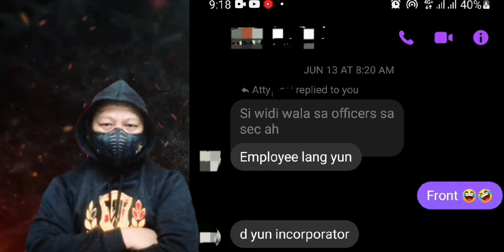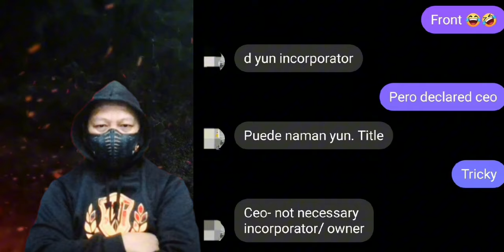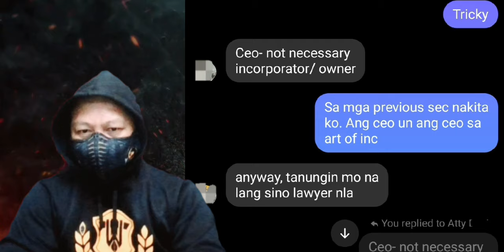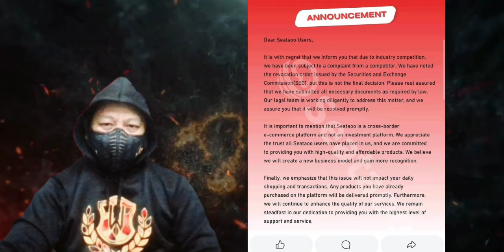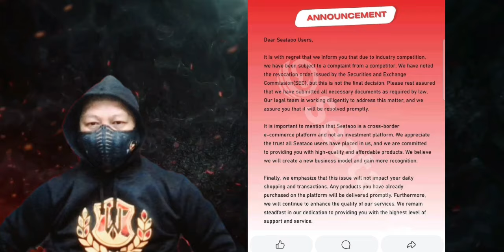Widiana Chen Front CEO of Seataoo Philippines Scam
WIDIANA CHEN: HIRED LANG NG SEATAOO PARA MAGING FRONT CEO